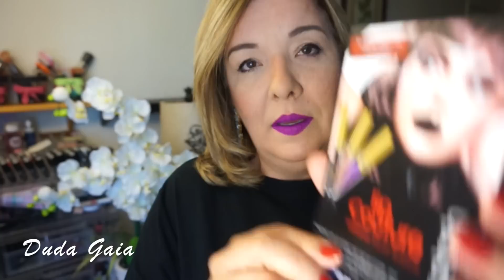Review - LA Splash Lip Coutour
Acessorios usados

Espero que vcs tenham gostado qualquer duvida e so escrever que responderei assim que puder!!!
beijao
Duda Gaia